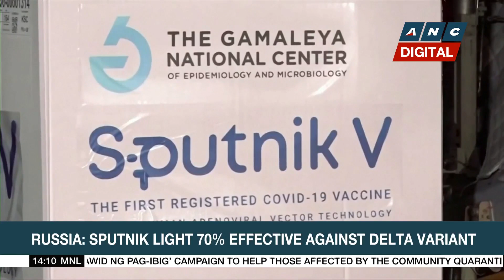Russia: Sputnik light 70% effective against Delta variant | ANC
Rundown: Russia says the one-dose Sputnik light vaccine is 70% effective against the Delta variant.